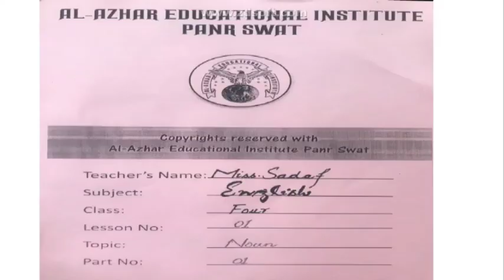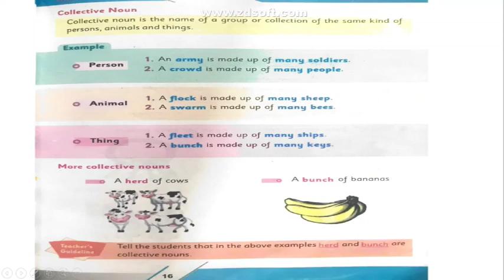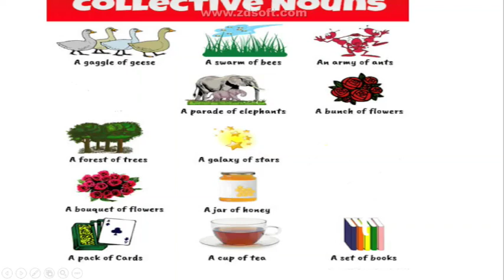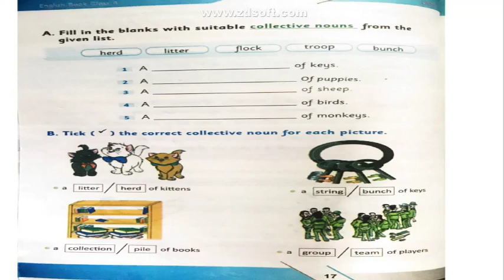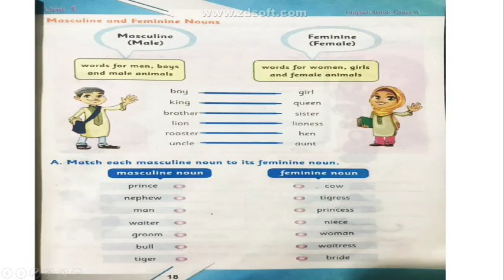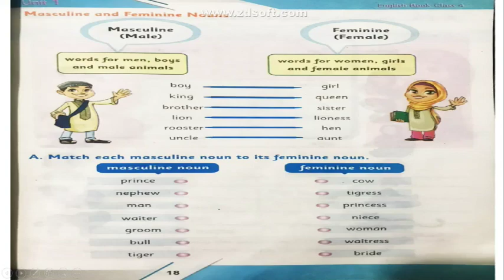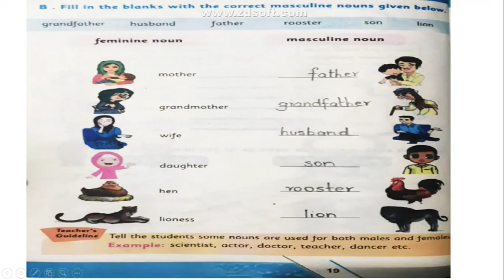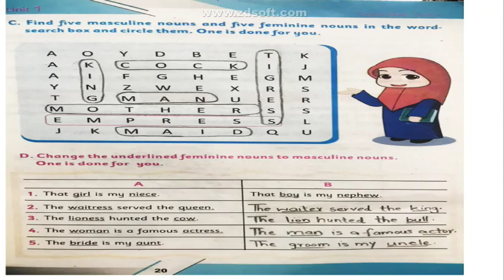English Class 4th Lesson 9